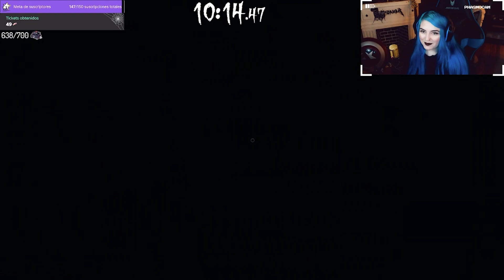TORNEO PHASMOPHOBIA DUOS ENTRENAMIENTO PRIMERA PRUEBA